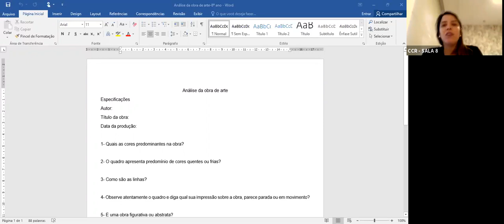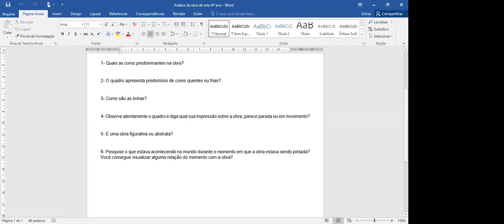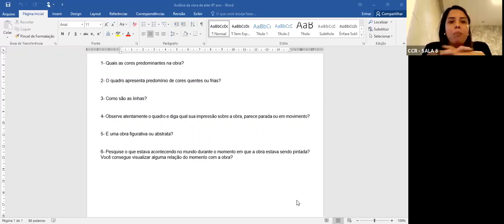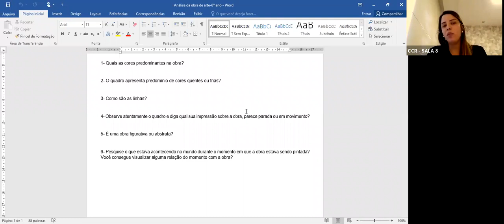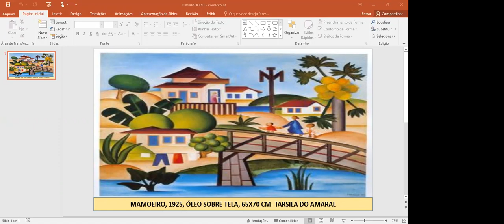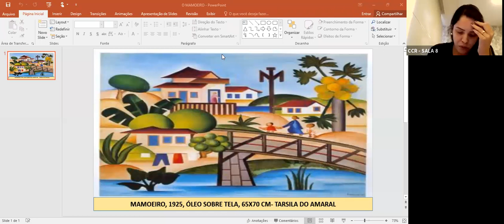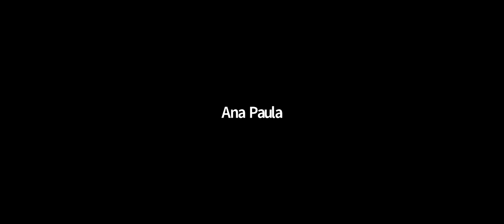8º ANO A - ARTE (22/09)